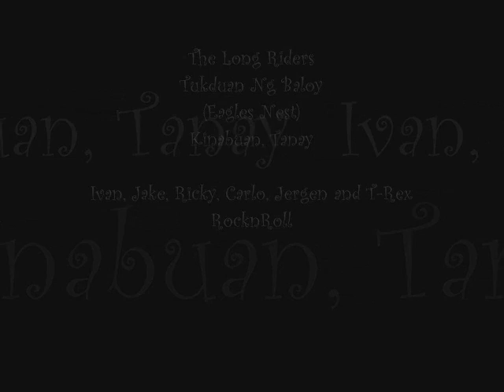The Long Riders-Tukduan Ng Baloy, Kinabuan, Tanay